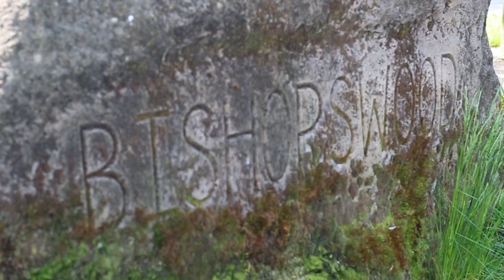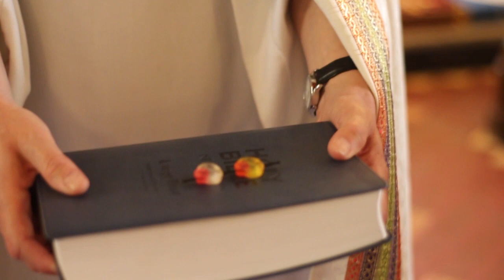St John's CofE First School Royal Wedding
We've been celebrating our very own 'Royal Wedding' at St John's CofE First School in Bishops Wood.

Last week the sun was shining as the whole school visited our church to act out a pretend wedding. After the ceremony we returned to school to celebrate with a reception including a formal wedding breakfast and speeches.

This fantastic experience enabled our learners to:
► link the Royal wedding and British values with our Christian beliefs. ‘A friend loves at all times’ (proverbs 17:17)
► create an immersive learning environment which allowed them to become fully involved
► make their learning visible to allow them to fully understand emotionally and spiritually what it is like to be part of a Christian wedding in the eyes of God.